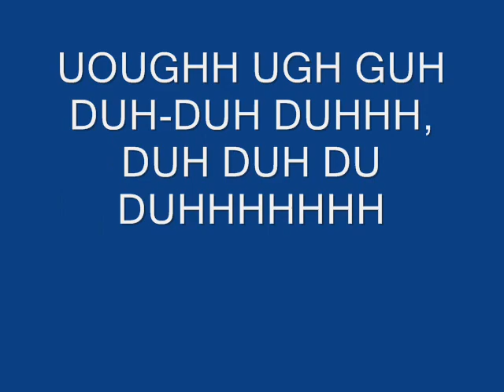Waking the Cadaver: Bloodsplattered Satisfaction REAL LYRICS